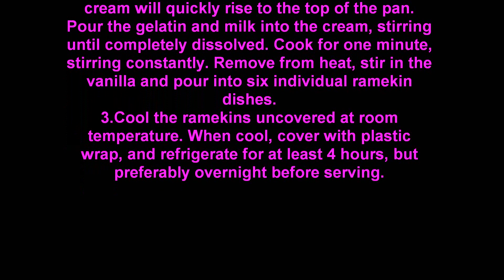Coconut Panna Cotta